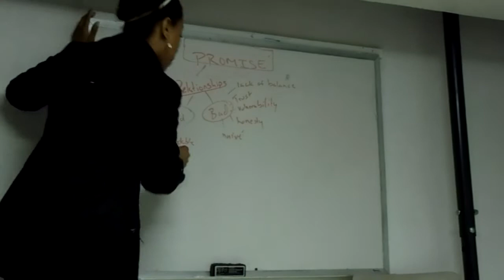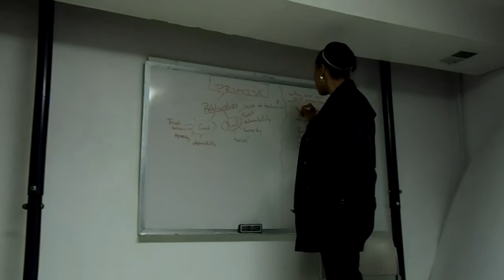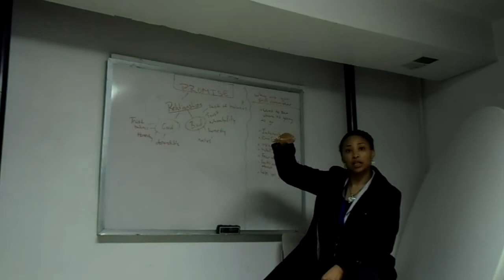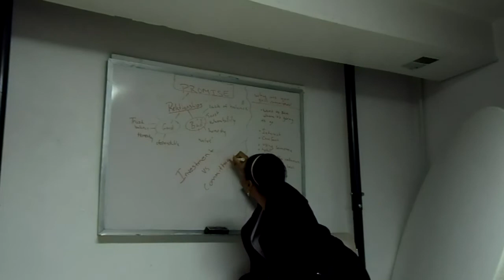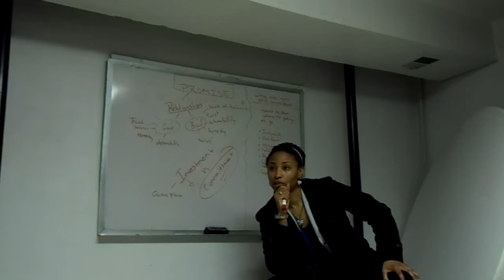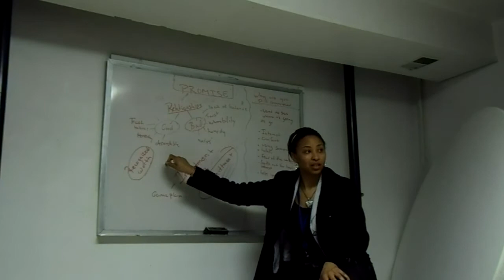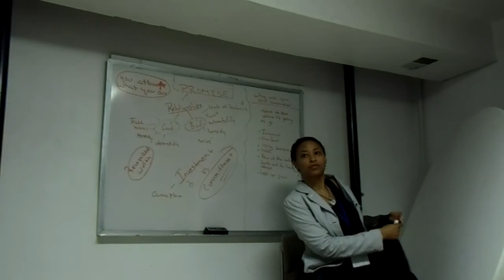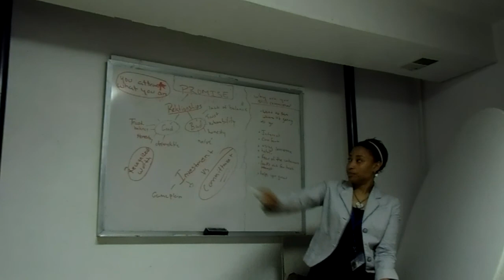November 22 Young Adult Bible Study Class Relationships pt2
November 22 Young Adult Bible Study class at Ridgely Ministries COGIC